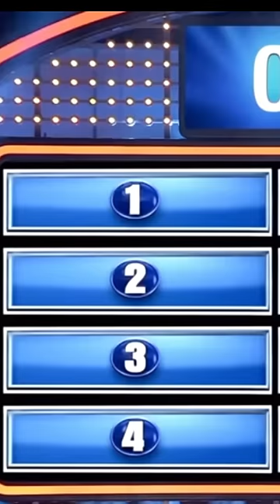Ru GAGGED Steve Harvey 😆😅🤣